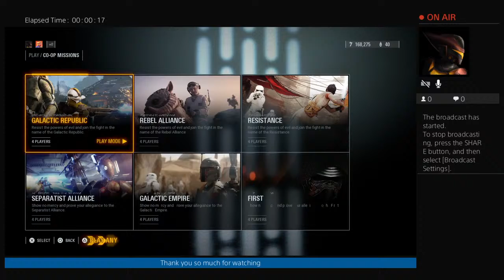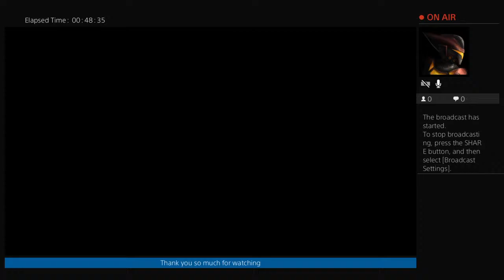Reese and tyler battlefront 2